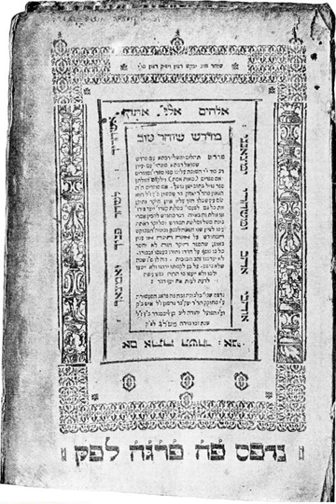Midrash | Wikipedia audio article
This is an audio version of the Wikipedia Article:
Midrash

SUMMARY
Midrash (; Hebrew: מִדְרָשׁ‬; pl. Hebrew: מִדְרָשִׁים‬ midrashim) is biblical exegesis by ancient Judaic authorities, using a mode of interpretation prominent in the Talmud. The term is also used of a rabbinic work that interprets Scripture in that manner.Such works contain early interpretations and commentaries on the Written Torah and Oral Torah (spoken law and sermons), as well as non-legalistic rabbinic literature (haggadah) and occasionally Jewish religious laws (halakha), which usually form a running commentary on specific passages in the Hebrew Scripture (Tanakh)."Midrash", especially if capitalized, can refer to a specific compilation of these rabbinic writings composed between 400 and 1200 CE.According to Gary Porson and Jacob Neusner, "midrash" has three technical meanings: 1) Judaic biblical interpretation; 2) the method used in interpreting; 3) a collection of such interpretations.